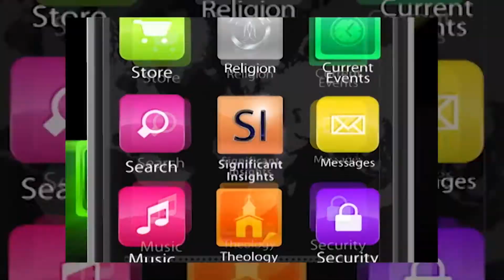Significant Insights - John Mauck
Don’t miss the next Significant Insights as we learn the story behind the Wheaton College evangelism team being prohibited from sharing the Gospel in Chicago.
Significant Insights – Tuesday night at 9:30